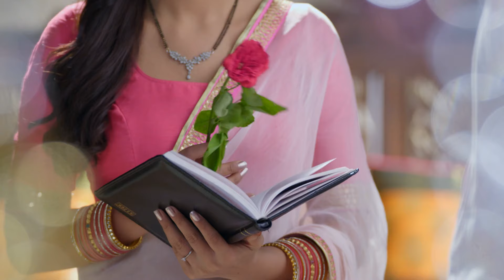Jaichand ने देखी दो Vaidehi! क्या है ये रहस्य? 😨 | Main Bhi Ardhangini | Full Ep. 92 | Zee Anmol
Jaichand is left stunned as he sees two Vaidehis! Is there a doppelgänger or something more mysterious at play? 👥

Main Bhi Ardhangini is an indian romantic supernatural thriller hindi tv serial aired on and tv channel and main star cast of this serial Avinash Sachdev Aditi Rawat and Heena Parmar. Jaichand and Rani orchestrate the falling of the garland on Madhav from Chitras frame. As expected Madhav takes it to be Chitras consent. Jaichand and Rani overhear Vaidehi talking to Chitras photo and inform Nilambari about

Star Cast : Judges:Guru Randhawa, Himesh Reshammiya,Neha BhasinPL2QlXuKj-XY1c7kL_QsNDSnVqbs7Q1YrN

Jaichand ने देखी दो Vaidehi! क्या है ये रहस्य? 😨 | Main Bhi Ardhangini | Full Ep. 92 | Popular Hindi Show | Zee Anmol